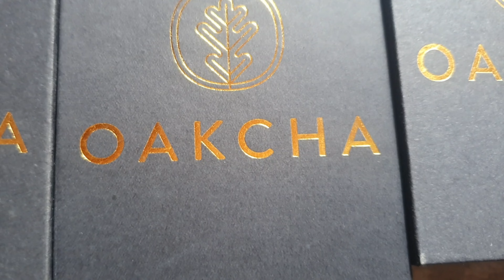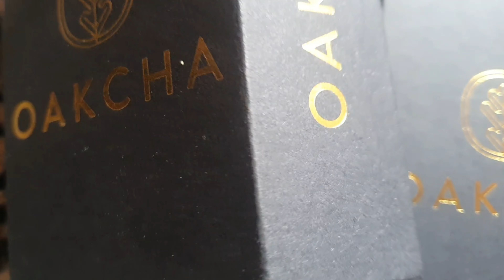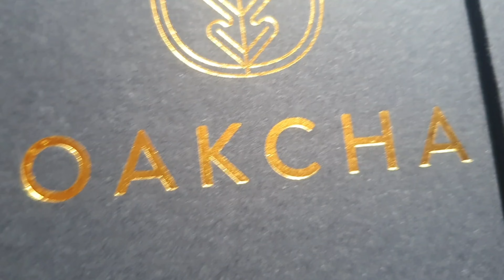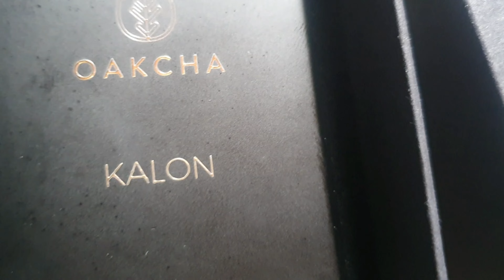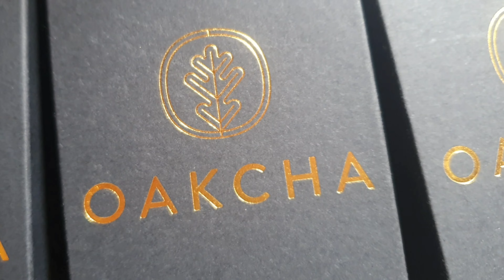promotion kuri parfum zihenda birenze!!!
kuri groupe yanjye ya whatsp